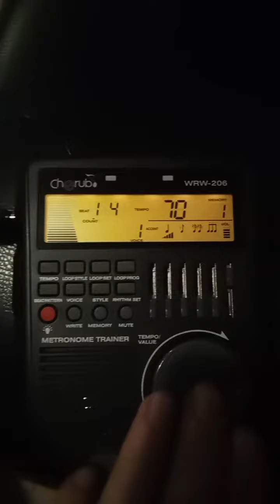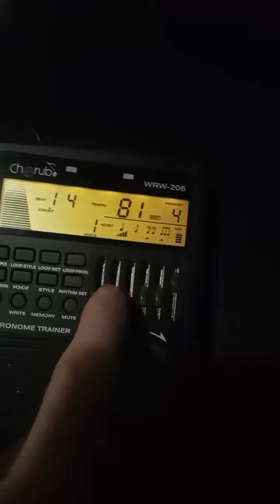16 апреля 2023 г.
Профессиональный метроном CHERUB WRW - 206